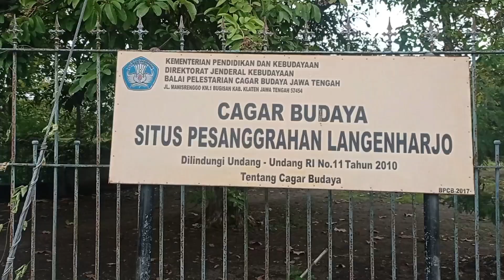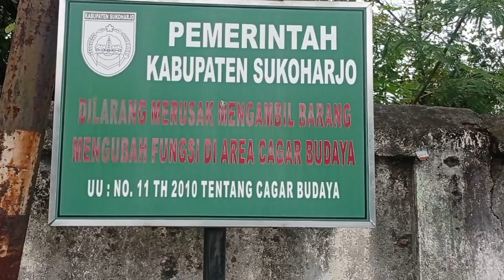Solopos Rencana Dolanan Nekeran di Pesanggrahan Langenharjo 14/9/2024